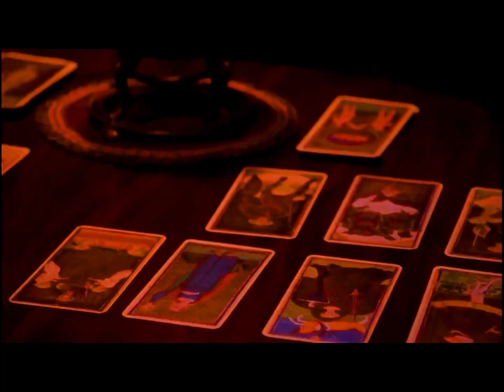“Space Jam” (C.H. Rabbid Style) Part 12 - Nok Tok And Sid In Homer’s House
Nok Tok And Sid Are Going To Find Homer Basketball Clothes But Santa’s Little Helper Got The Shorts

Cast Appearance:
Young Homer (The Simpsons) As Young Micheal Jordan
Abe Simpson (The Simpsons) As Micheal’s Father
Homer Simpson (The Simpsons) As Micheal Jordan
Dr. Robotnik Eggman (Sonic The Hedgehog) As The SwackHammer
Rabbid Flies (Rabbids Inavsion) As The Nerdlucks
Dr. Pete Venkman (Ghostbusters) As Bill Murray
Kristoff (Frozen) As Larry Bird
Shaggy Rogers (LA) As Stan Podolak
Nok Tok (Waybuloo) As Bugs Bunny
Oogie Boogie (The Nightmare Before Christmas) As Elmer Fudd
Santa’s Little Helper (The Simpsons) As Charles
Marge Simpson (The Simpsons) As Juanita Jordan
Bart Simpson (The Simpsons) As Jeffrey Jordan
Lisa Simpson (The Simpsons) As Jasmine Jordan
Zig (Zig & Sharko) As Wile E Coyote
Sporty (Little Robots) As Road Runner
Oh (Home) As Porky Pig
Sid (Ice Age) As Daffy Duck
Stinky Pete (Toy Story 2) As Yosemite Sam
Tom (Tom & Jerry) As Sylvester
Jerry (Tom & Jerry) As Tweety
Eugene K. Krabs (SpongeBob SquarePants) As Foghorn Leghern
Lou (Cats & Dogs) As Barnyard Dawg
Rabbid Zombies (Rabbids Invasion) As The Monstars
Granny Norma (The Lorax) As Granny
Rabbids As Tazmania Devil
De Li (Waybuloo) As Lola Bunny
Remy (Ratatouille) As Pepe Le Pew